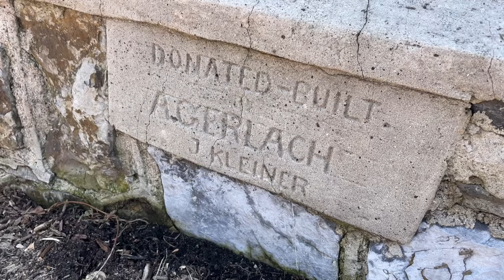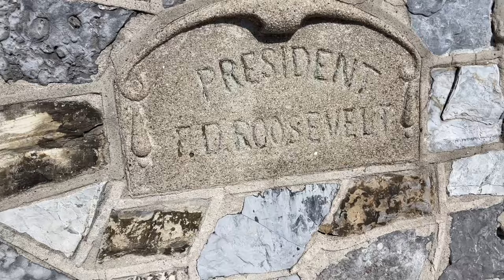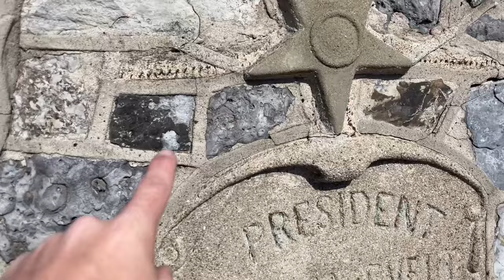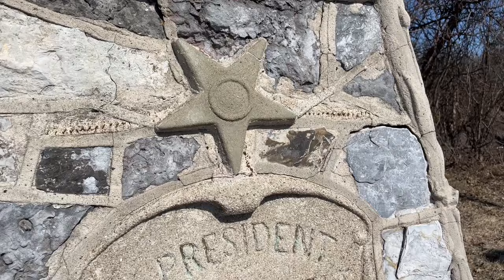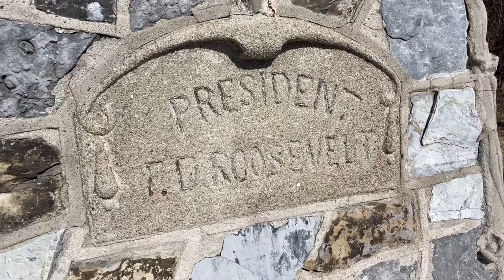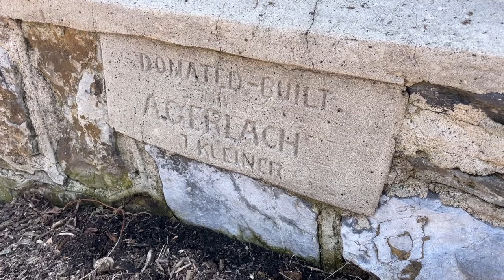The Mysterious Franklin Delano Roosevelt Statue In West Wyomissing, PA | Roadside Attraction